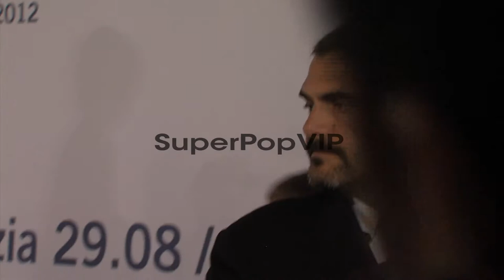PRESS CONFERENCE: Masayuki Mori, Takeshi Kitano at Outrag...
PRESS CONFERENCE: Masayuki Mori, Takeshi Kitano at Outrage Beyond Press Conference: 69th Venice Film Festival on 9/3/12 in Venice, Italy.